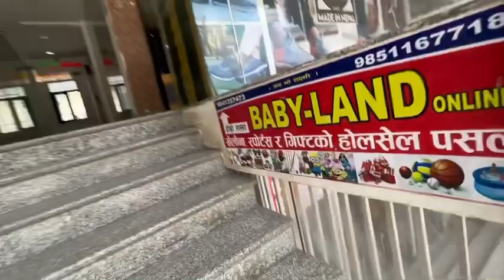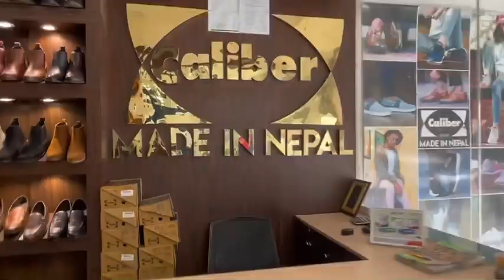ETA_UTA vlog nepalivlog ||songkalarai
Hello!everyone♥️🙏
Keeploving🫶🏻